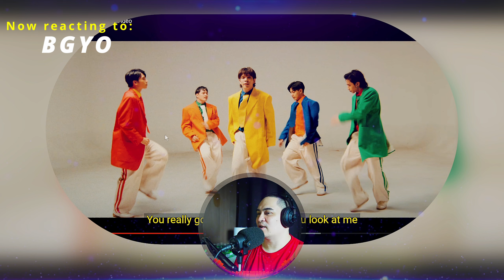First time reaction: BGYO - 'Gigil' Performance Video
This is my first reaction to Filipino boy group BGYO!

BGYO is a Filipino boy band formed in 2018 by ABS-CBN's Star Hunt Academy, the group consists of 5 members: Gelo, Akira, JL, Mikki, and Nate. Dubbed the "Aces of P-pop", BGYO officially debuted on January 29, 2021, with their single "The Light".

🎶 Outro music: Free Music for Videos 👉 Music by Gabe Oh - Ready Set Go

Free - Page Follow
$1 - Backstage Access
$3 - All Access
$5 - Assistant Producer
$10 - Producer
$20 - Executive Producer

Thank you to my supporters:
Konohas Krimson Fox - $20 Executive Producer
KevinMask808 - $10 Producer

Free Tier (follower) shoutouts at the end of every video!

Hello I'm SpicyBenTV. I do reactions, gaming content and vlogging. Most of my reaction content is music videos. I make these videos to entertain people as well as to give critique and analysis from my own personal point of view.